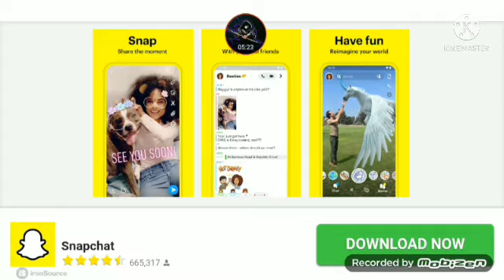I hate this lift/Granny 3